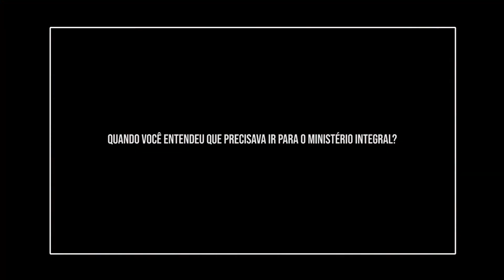ASK ONE #3 | BRUNNA VILAS BOAS RESPONDE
O ASKONE retorna num novo formato.
Queremos estender nossa mesa a todos que tem fome e sede de Jesus. Trazendo convidados da nossa família para sanar as dúvidas e compartilhar do que temos vivido.

FICHA TÉCNICA:

Filmagem:
Jefferson Faria

Edição:
Guilherme Miranda